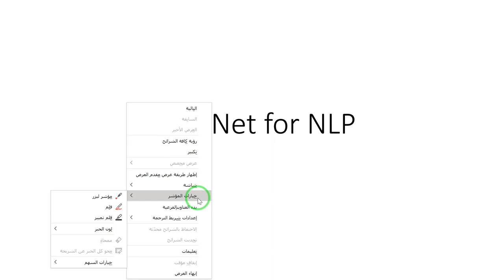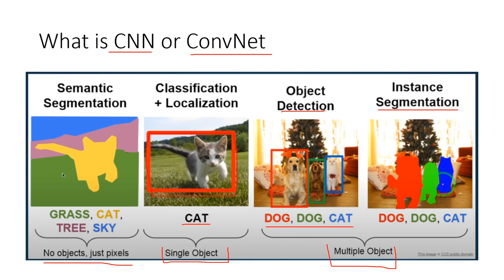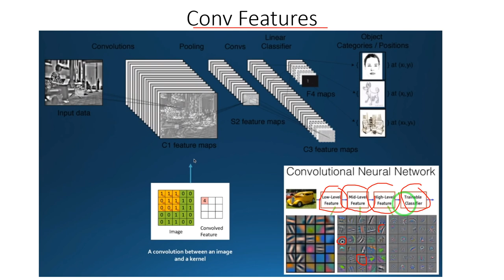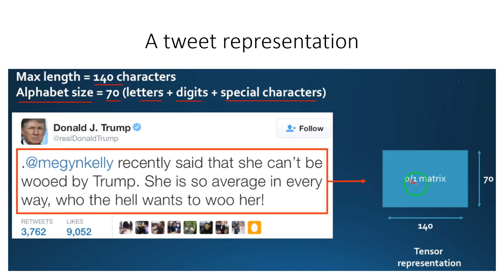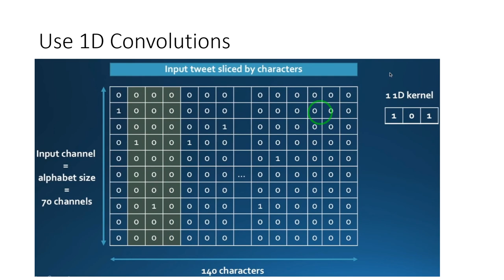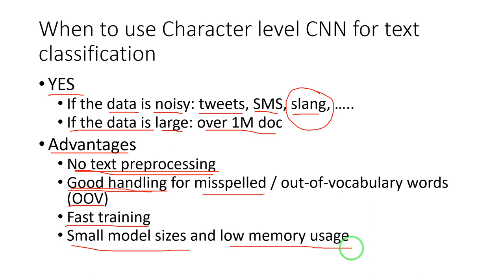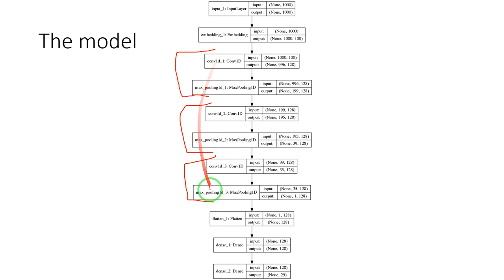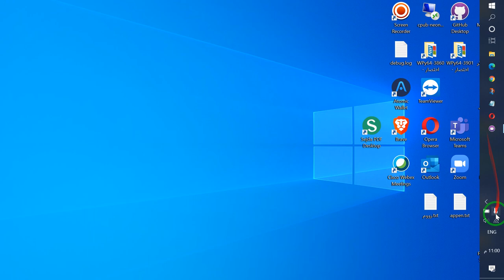CNN for Text Classification الشبكات العصبية الالتفافية لتصنيف النصوص